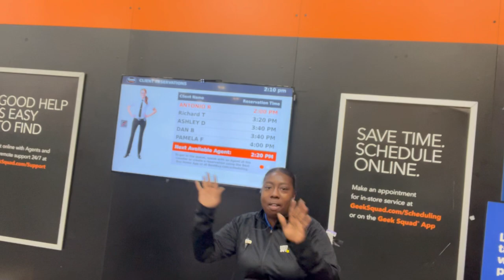I Visited New York City For The First Time